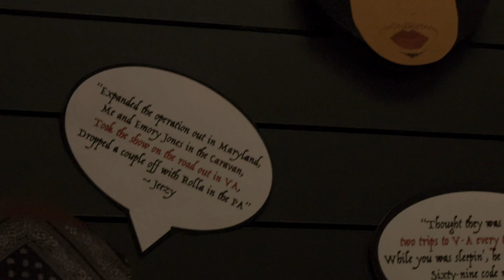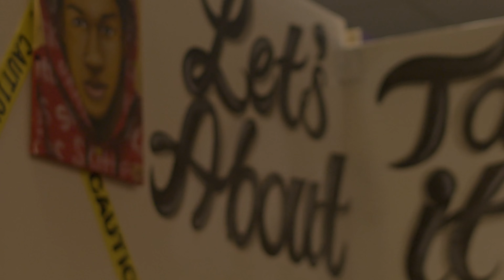Era Hardaway - Some How, Some Way (prod. by Mo) [Shot by @Rare Cinematic]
Shot in the legendary Homage Hall in Norfolk, VA. Beat produced by Mo. Music video shot and edited by Rare Cinematic.